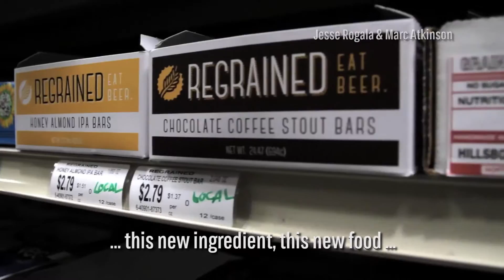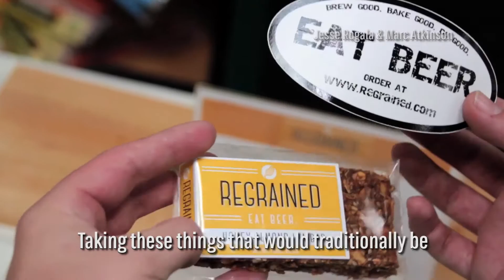Dan Kurzrock and Jordan Schwartz Are Turning Beer Into Dough | History NOW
About 90% of beer-making ingredients go to waste after brewing, but ReGrained co-founder Dan Kurzrock is turning that spent grain into healthy bars.